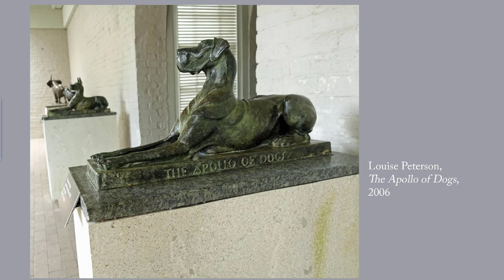Brookgreen Gardens, June 2020: part 5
Sculpltures and their settings at Brookgreen.